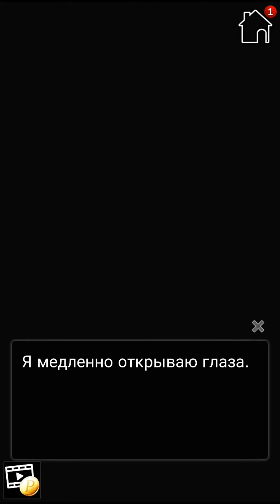Nocturne of Nightmares 15 эпизод. Концовка с Лихтом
Прохождение игры. Заключительная глава. Финал с Лихтом.